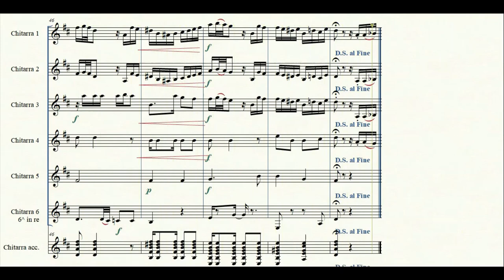El Choclo | Spartito gratis per ensemble di chitarre